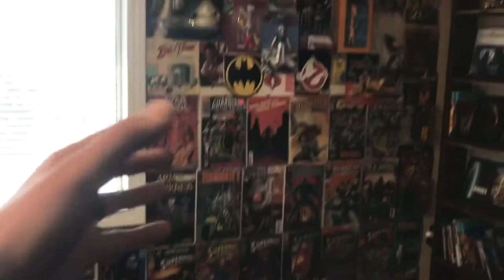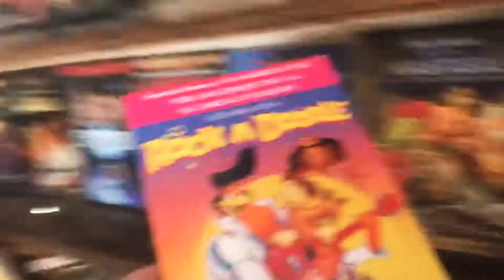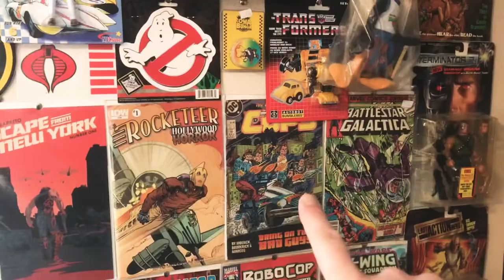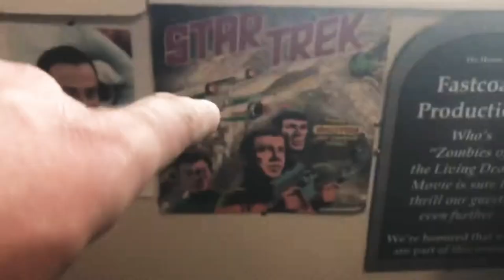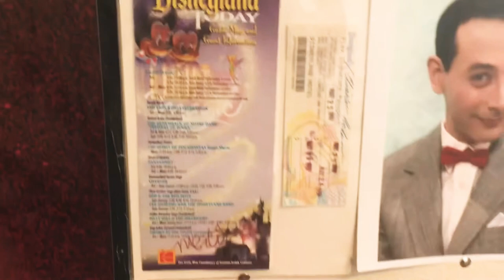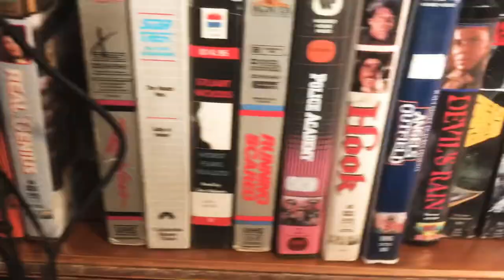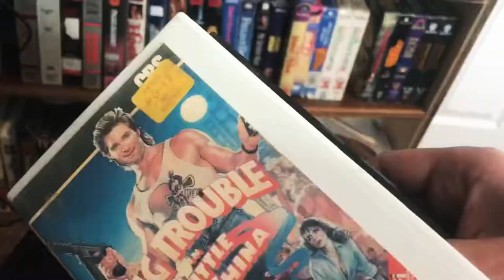A tour of my Home Study Mancave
A tour of my home study